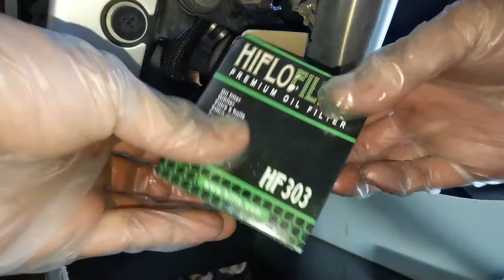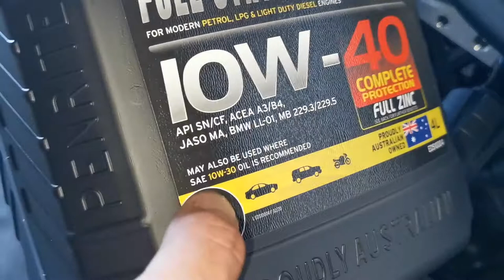DIY motorcycle engine oil change : Yamaha Vmax 2009 (Speed up/With Music)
Unprofessional DIY motorcycle engine oil change

This is my first youtube DIY project. Change oil is easy, making videos is a lot of fun. I enjoyed it, hope you are too.

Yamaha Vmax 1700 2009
Oil Filter : Hiflo HF303
Engine oil : Penrite full synthetic 10w-40